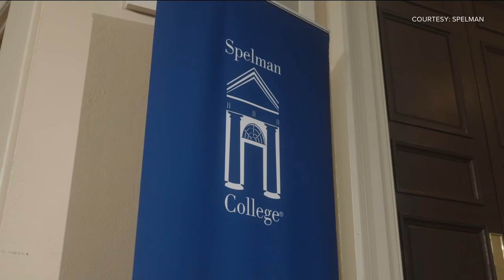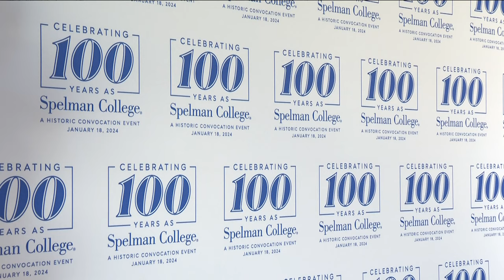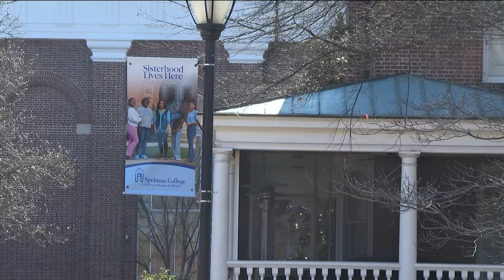Spelman announces $100 million donation, largest ever to an HBCU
The donation comes from businesswoman and philanthropist Ronda Stryker and her husband William Johnston.

11Alive is Where Atlanta Speaks. We believe that news shouldn’t be a one-way conversation, but a dialogue with you. Join in, share your thoughts and connect with new perspectives.